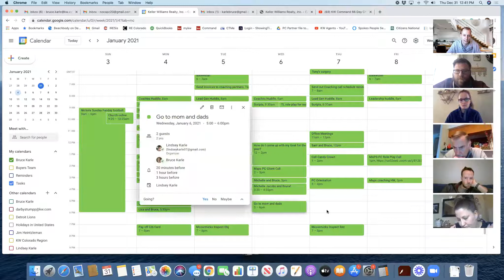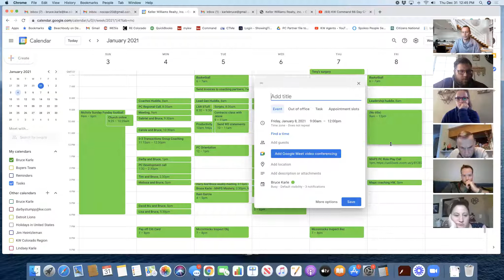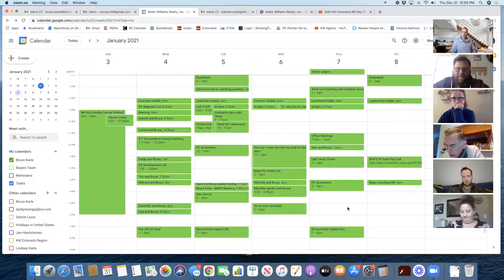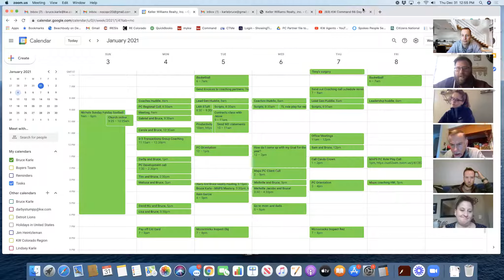Time Blocking Strategies